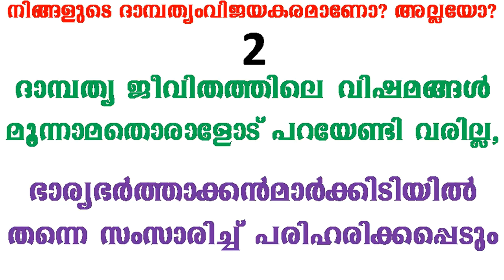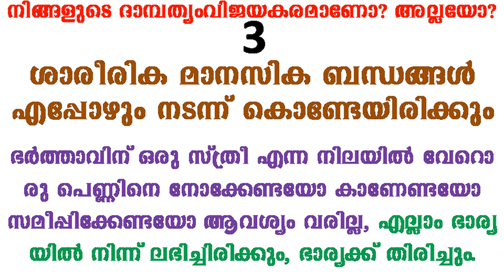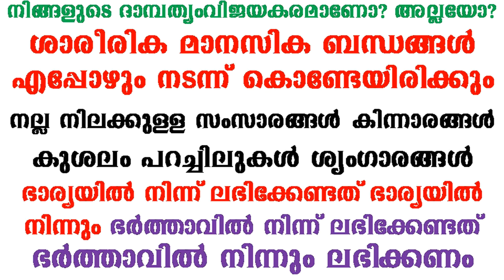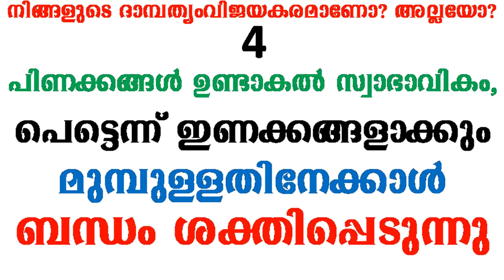നിങ്ങളുടെ ദാന്പത്യം വിജയകരമാണോ അല്ലയോ എങ്ങനെ മനസ്സിലാക്കാം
ദാന്പത്യ വിജയത്തിന് സഹായകരമായ വളരെ വിലപ്പെട്ട അറിവുകൾ
*ONLINE COUNSELLING FOR BEAUTIFUL MARRIAGE LIFE*